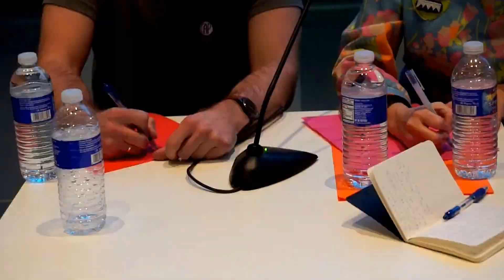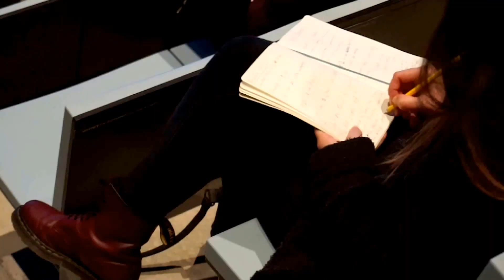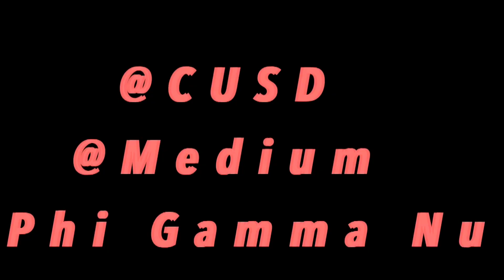Design Thinking @Cornell University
Design Thinking Panel '16